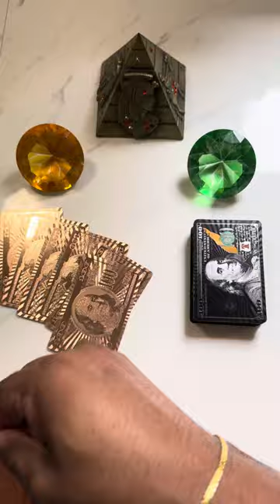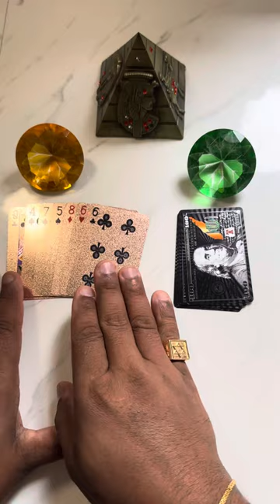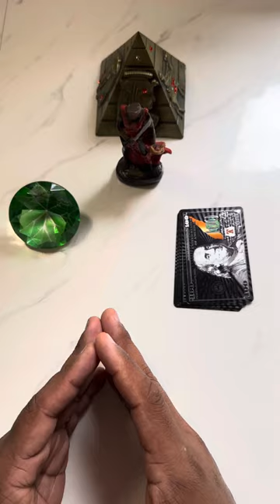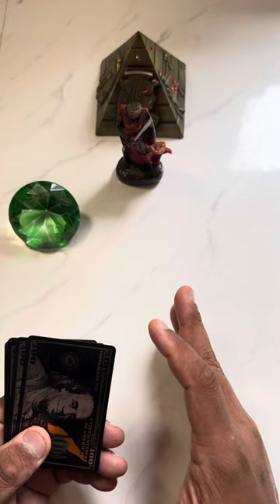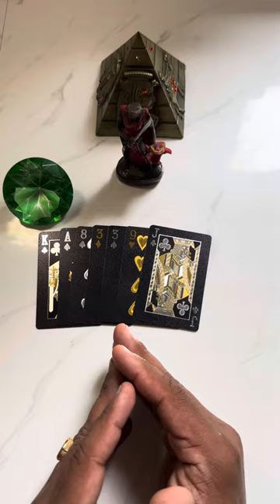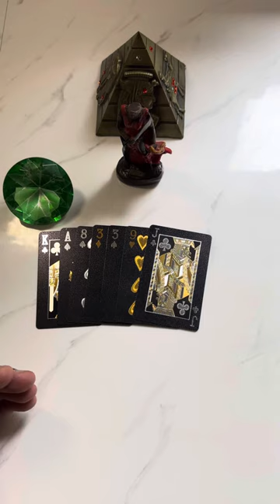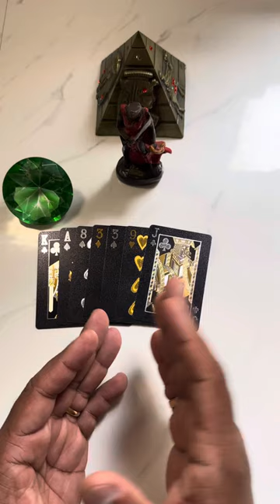✨ Revelação urgente, isso vai acontecer na sua vida em até três dias.